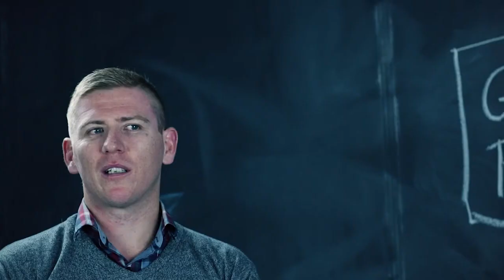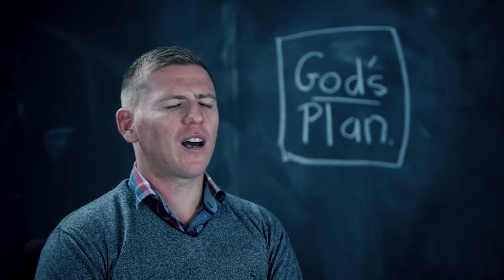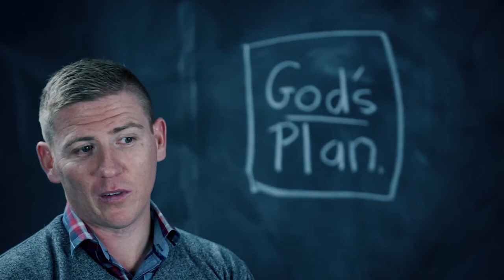Björn Theart | Faith & Provision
After listening to King Jehoshaphat's story of trusting God, Björn decided to stop relying on his own abilities and to start trusting God for His plan. Watch the story of how God restored his family's finances and gave them a new home.